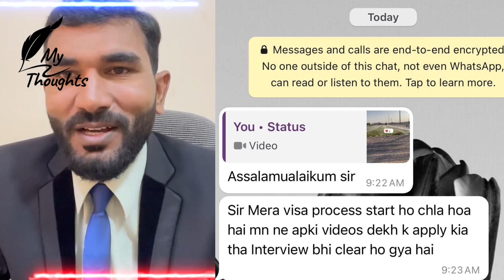Success Story of A Girl Who Started New Business in Saudi Arabia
In this video we will share a motivational story of a girls form Pakistan who cam in Saudi Arabia on Visit Visa and start a new business earned daily 1000 riyal how? Watch Now.